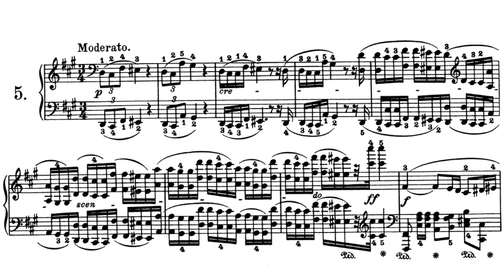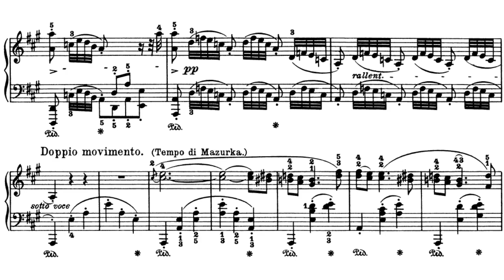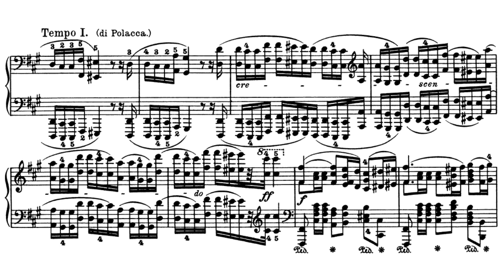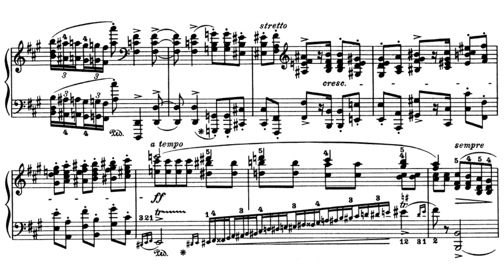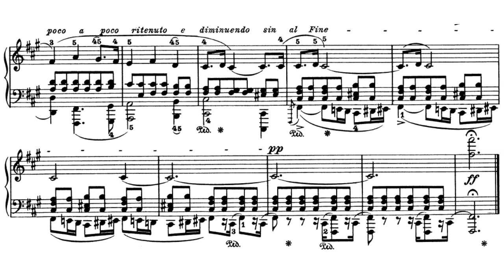F. Chopin - Polonaise in F-sharp minor, Op. 44 (Blechacz, 2013)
Pianist: Rafał Blechacz
Label: Deutsche Grammophon - 479 0928
Date: January 2013 in Germany

Any ads are automatically run by YouTube. I don't earn money from this channel in any way. If there are any errors in the video, please let me know and I'll reupload it.